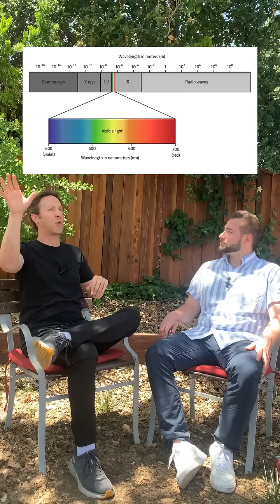According to there are 3️⃣ ways that sensory experience can be altered